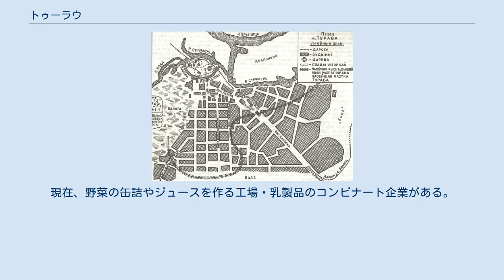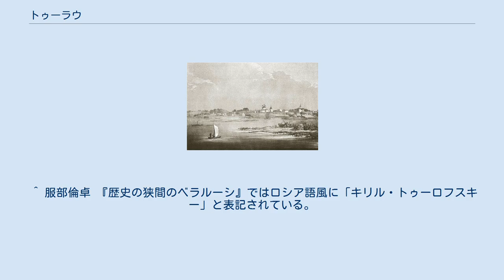トゥーラウ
トゥーラウ（ベラルーシ語: Тураў）は、ベラルーシのホメリ州ジトカヴィーチ地区(bex)の市である。
ベラルーシで最も古い都市の一つであり、12世紀・13世紀にはトゥーロフ公国の首都だった。
歴史的地域区分としてはパレーッシェ（ポリーシャ・ポレシエ） に含まれる。
なお、歴史学的文献においてはトゥーロフ、トゥロフ等とも表記されている。
 （留意事項） 12 - 13世紀のトゥーラウを首都としていた公国は、2013年時点の日本語書籍では多く「トゥーロフ公国」と表記されているために、本頁では「トゥーロフ公国」、またその君主を「トゥーロフ公」と表記している。
 プリピャチ川から南東に25km、鉄道ではホメリ市から258kmの位置にある。
 11世紀の『トゥーラウ福音経』 12世紀の教会跡 トゥーラウはドレゴヴィチ族の政治・経済・文化の中心地であった。
都市はプリピャチ川へ流入するヤズディ川とストルメニ川の合流地点に造られた。
プリピャチ川はドニエプル川、そして黒海へとつながっており、その一連の河川のつながりは、ヴァリャーグからギリシアへの道の一部として、コンスタンティノープルとの交易に利用されていた。
『原初年代記』の中に都市の名が初めて言及されるのは980年のことであり、「トゥーラウではトゥルィ(Тур)という者が権力をもっており、都市の名は彼の名による」という主旨の記述が見られる。
 1005年、トゥーラウにギリシャ正教の管区が置かれた。
11世紀には、当地出身の神学者・哲学者のキリラ・トゥーラウスキ(bex) によって、ベラルーシで最も古い書籍である『トゥーラウ福音経(be)』が書かれた。
12世紀には、トゥーロフ公国には2つの修道院と85の教会があった。
 1158年、ルーシ諸公の抗争(ru)の最中、トゥーラウとピンスクは10週間にわたって包囲された。
これはルーシの諸公の戦いにおいて、もっとも長期的な包囲戦であった。
また、1230年ごろにはトゥーラウに地震が起き、都市が損害を被っていたことが、1961年の調査で解明している。
1246年末には、トゥーラウも含む南部ベラルーシでモンゴル帝国軍との戦いが行われた。
 キエフルーシ時代、トゥーラウは上記の交易ルートによって重要な交易中心地であり、トゥーロフ公の位にはリューリク朝出身者が就いていた。
また、戦略上の重要拠点でもあり、あらゆる産業が発展した。
なお、1180年代にはトゥーロフ公国からピンスク公国が分離・独立している。
 1320年から1330年ごろ、トゥーロフ・ピンスク公国はリトアニア大公国に編入された。
1430年にはシュヴィトリガイラが都市の支配者となり、15世紀末にはグリンスク公ミハイル(bex)がトゥーラウを支配した。
1502年にタタール人によって街が破壊されると、ミハイルはモスクワ大公国へ逃亡したため、トゥーラウは復旧に従事したコンスタンティ・オストログスキ家のものとなった。
オストログスキ家はおよそ1世紀の間トゥーラウを管理していた。
 1648年、ボグダン・フメリニツキーの指揮の下、コサック軍がトゥーラウを占領した。
またその後のリトアニア大公国軍との争奪戦、さらにモスクワ大公国との戦争を通して、街は何度も破壊された。
1648年には401の屋敷があったのに対し、1667年には111を数えるのみとなった。
 近代のトゥーラウの風景を描いた作品 （オルダ・ナポレオン(ru)・1856年） 1793年、第2次ポーランド分割の後、ロシア帝国のミンスク県に編入された。
トゥーラウでは19世紀の間、地方的な素朴な町並みが保存されていた。
1882年に出版されたアダム・キルコル(ru)の著書 の中には、「今はただのプリピャチ川右岸地域の小さく貧しい村だが、歴史的見地からみて最も古く注目すべき都市であり、それを確かめに訪れるべきである」「現在のトゥーラウは、かつての輝かしい時代の記憶以外に、とりたてて批評を下す意義はない」と記されている。
一方、当時のトゥーラフには木造の歩道があり、中央の公園ではオーケストラの演奏が行われていた。
水路が引かれ、プリピャチ川、そしてキエフまで船で行くことができた。
なお、16世紀からユダヤ人社会が形成され、1897年には2252人（総人口4290人のうち52.3%）のユダヤ人がいた。
 1926年の都市計画図 1940年、パレッシェ州(ru) の1区となった。
1941年の夏にナチス・ドイツ軍に占領されたが、同年10月にはすでにトゥーラウの人々による反...